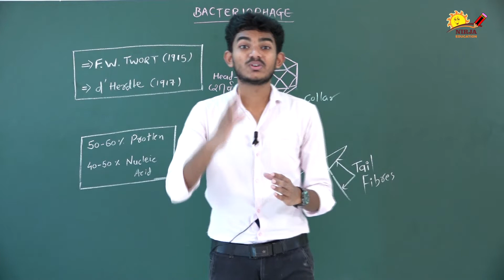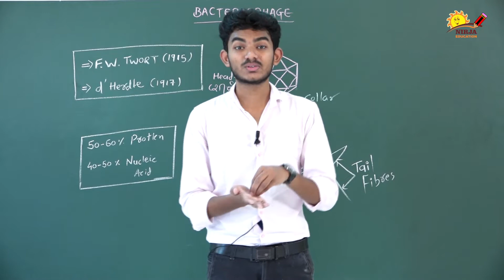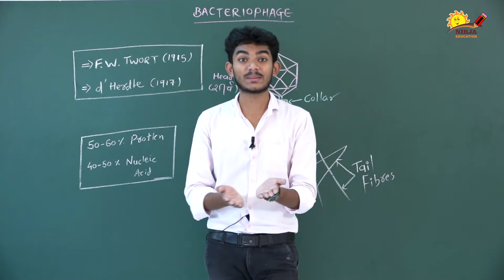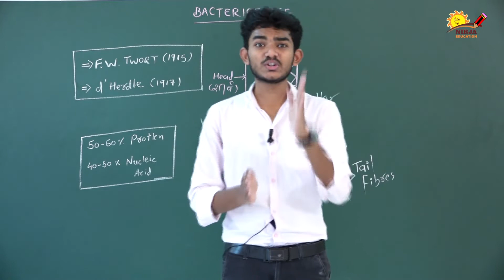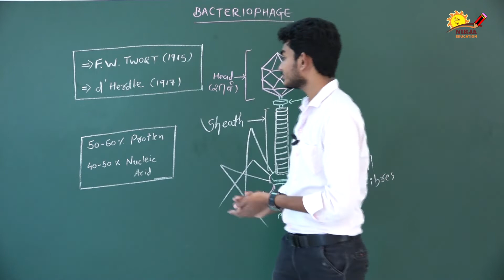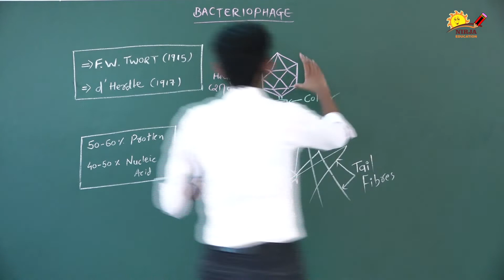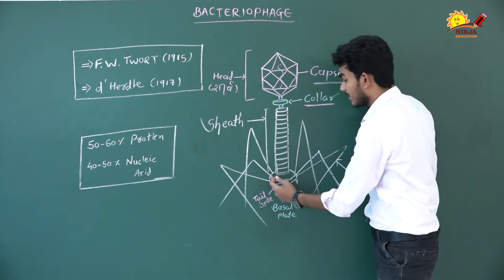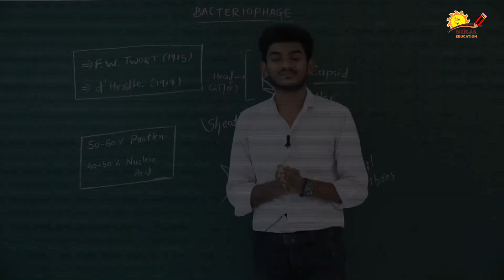Structure Of Bacteriophage B.Sc Sem 5 Botany Microbiology Part 4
B.Sc  Sem 5      Botany        Paper 4

 Structure Of  Bacteriophage  Part 4

Explained    By  Darshan Sir